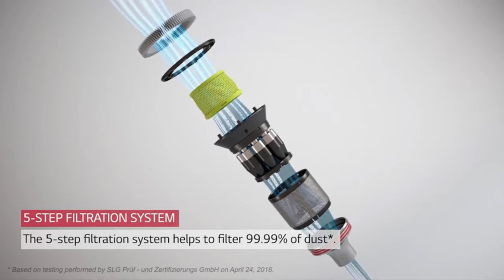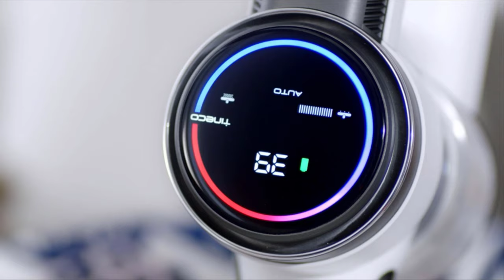Top 10 Best Vacuum Cleaner In 2022 | Best Vacuum Cleaner On Amazon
1 ~ LG Cordzero A9 Ultimate
➥Amazon US

2 ~ Tineco Pure ONE S12 Smart Cordless Stick Vacuum
➥Amazon US

3 ~ Bissell ICONpet Edge Cordless Vacuum
➥Amazon US

4 ~ Hoover ONEPWR Vacuum Cleaner
➥Amazon US

5 ~ BLACK+DECKER Powerseries Extreme
➥Amazon US

6 ~ Worx WX030L Vacuum Cliner
➥Amazon US

7 ~ TechOrbits Stand and Accessory Holder
➥Amazon US

8 ~ Stick & Handheld Vacuum Cleaner
➥Amazon US

9 ~ BigGreen Commercial PowerForce Bagged Lightweight
➥Amazon US

10 ~ BISSELL Aeroswift Compact Vacuum Cleaner
➥Amazon US